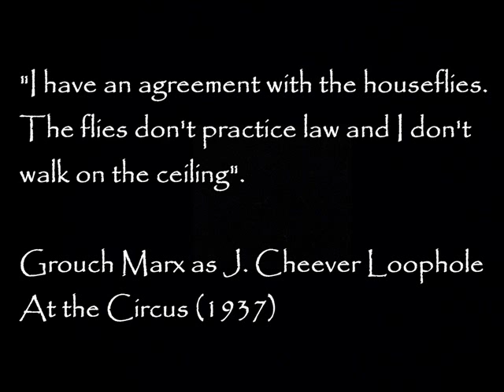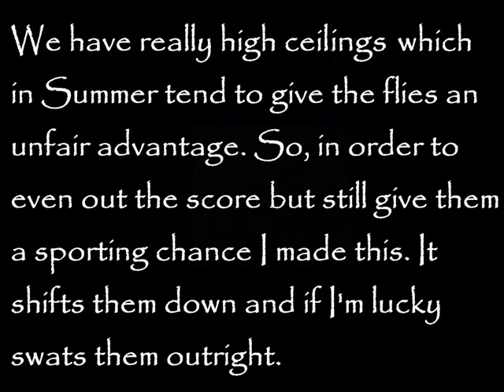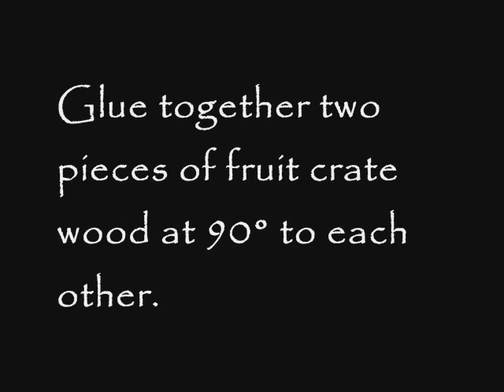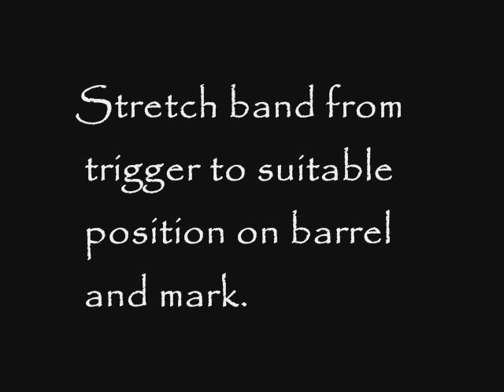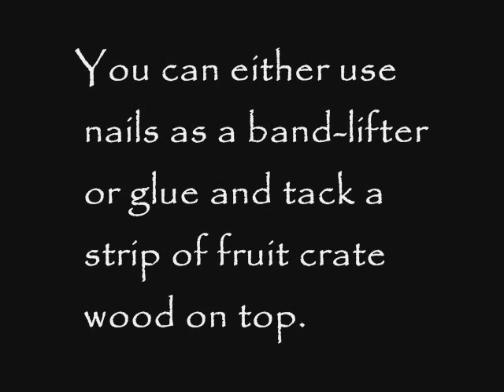Home-made pallet wood RB Gun/Fly swat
Easy to make but stylish rubber band gun (two-shot) made from pallet and fruit crate wood, capable of firing different length rubber bands.

The optional wooden washers I made from the fruit crate wood. They were cut using a punch made from a piece of steel tube, the cut end of which is sharpened to make a cutting edge.